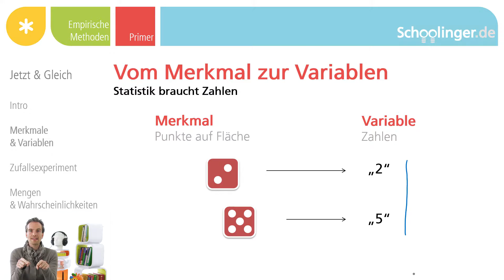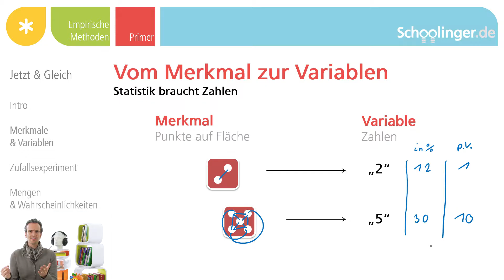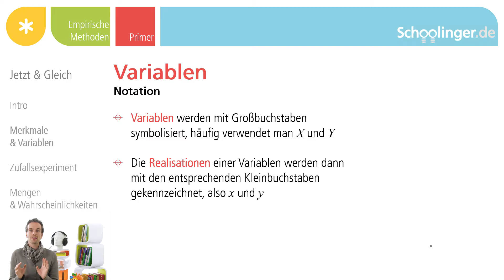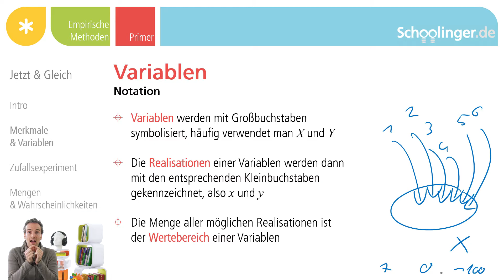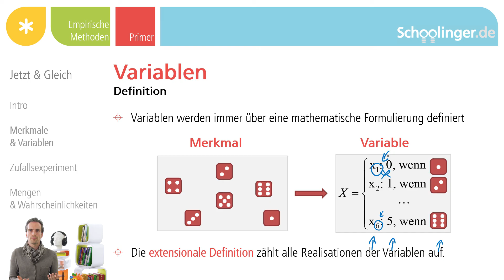WT.001.04 Ohne Zahlen keine Statistik: Diskrete Variablen